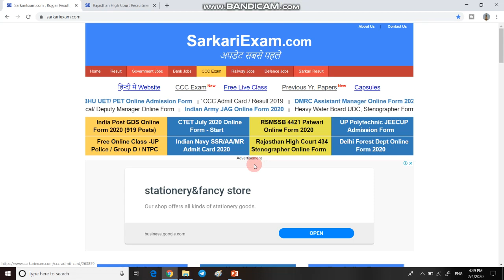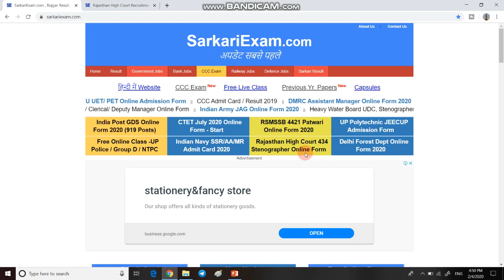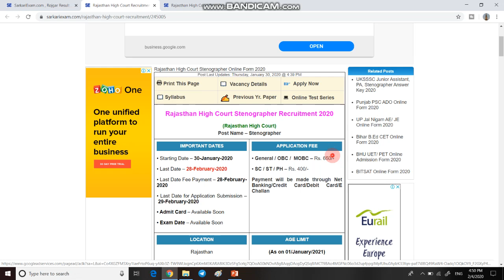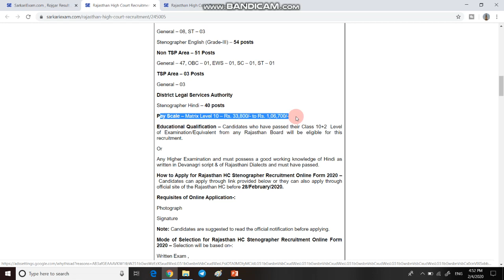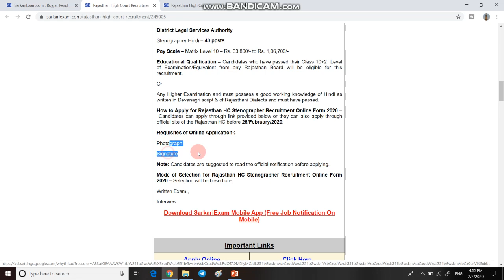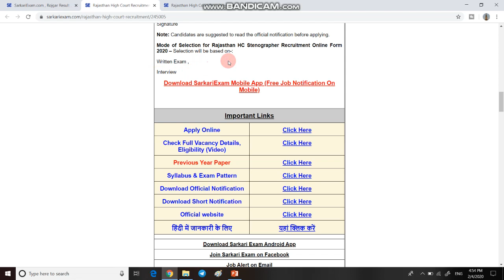STENOGRAPHER RECRUITMENT 2020 | SSC STENOGRAPHER BHARTI | RAJASTHAN HIGH COURT VACANCIES IN 2020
1  HELLO DOSTO AAJ KI IS VIDEO ME HAM BAT KARNE BALE HAI RAJASTHAN HIGH COURT ME NIKLI VACANCIES KE BARE ME.

4. THANX  FOR  WATCHING.

1 january 2020 current affairs
2 january 2020 current affairs
3 january 2020 current affairs
4 january 2020 current affairs
5 january 2020 current affairs
6 january 2020 current affairs
7 january 2020 current affairs
8 january 2020 current affairs
9 january 2020 current affairs
10 january 2020 current affairs
11 january 2020 current affairs
12 january 2020 current affairs
13 january 2020 current affairs
14 january 2020 current affairs
15 january 2020 current affairs
16 january 2020 current affairs
17 january 2020 current affairs
18 january 2020 current affairs
19 january 2020 current affairs
20 january 2020 current affairs
21 january 2020 current affairs
22 january 2020 current affairs
23 january 2020 current affairs
24 january 2020 current affairs
25 january 2020 current affairs
26 january 2020 current affairs
27 january 2020 current affairs
28 january 2020 current affairs
29 january 2020 current affairs
30 january 2020 current affairs
31 january 2020 curren t affairs
28 jan current affairs next exam
28 january 2020 current affairs next exam
28 jan 2020 current affairs next exam
28 jan current affairs 2019 by next exam
28 jan 2019 current affairs
28 jan current affairs wifistudy
28 january 2020 current affairs wifistudy
28 jan current affairs 2020 by wifistudy
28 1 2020 current affairs
28 january 2020 current affairs study iq
28 jan 2020 current affairs study iq
28 jan current affairs 2019 by study iq
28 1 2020 current affairs
28 janwari 2020 current affairs
28 जनवरी 2020 करंट अफेयर्स
28 जनवरी 2020 का करंट अफेयर्स
28 जनवरी 2020 करंट जीके
28 january 2020 breaking news
28 january 2020 ka current news
ak ka current affairs
28 january 2020 current affairs pdf